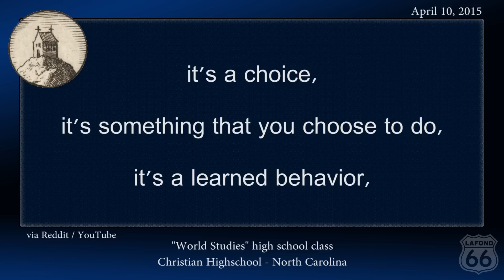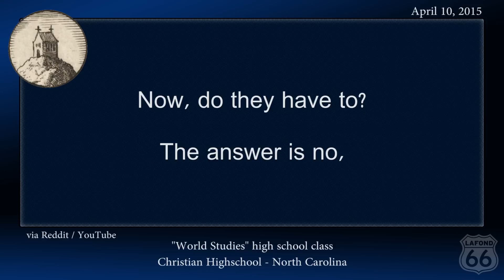WHAT A CHRISTIAN SCHOOL TEACHES ABOUT GAYS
A user on Reddit posted this video recorded on their iPad during a mandatory class on "World Views" today from a private Christian High School in North Carolina.
v v v CLICK FOR MORE v v v

The original poster has removed the original video.

Want to send me a letter or maybe some awesome drawing you made?
Brian Lafond
14320 Ventura Blvd
Ste. # 763